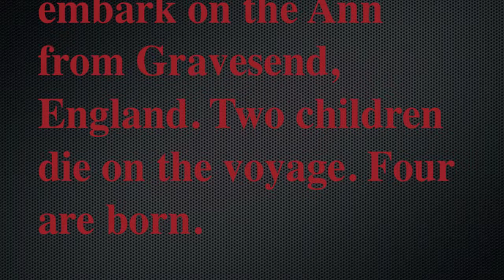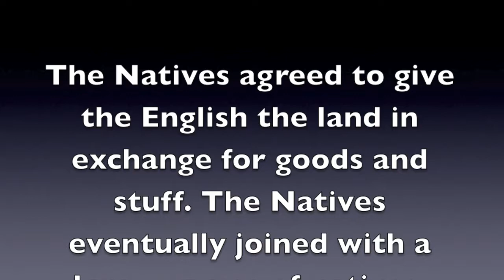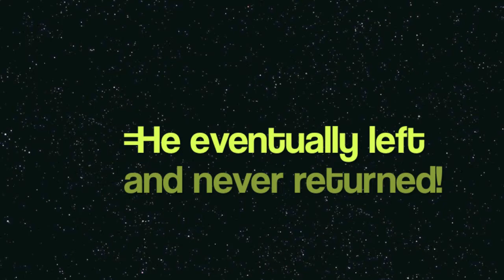Colonization of Georgia ROBIN VAN PERSIE NATHAN!!!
I give full credit in music to Hans Zimmer and the music producers of the 2012 film The Dark Knight Rises! I own none of the music played in this video!